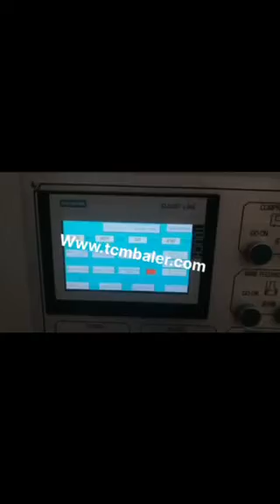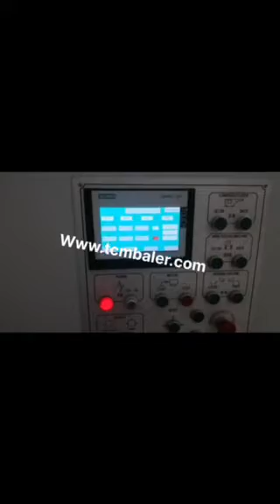waste cardboard baler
TCM BALER TCMBALER is a professional fiber baler machine manufacturer and supplier in China for more than 18 years, and we can offer waste cardboard baler for sale with a cheap wholsale factory price for our customers without any agent or dealers if you wanner buy our waste cardboard baler.